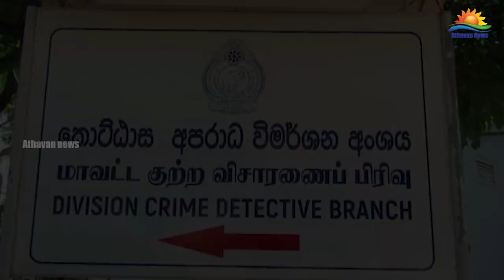மட்டக்களப்பில் கொள்ளை சம்பவங்களுடன் தொடர்புடைய 4 பேர் கைது !